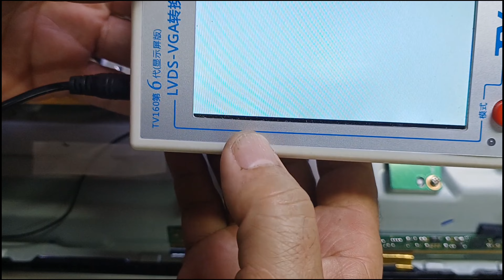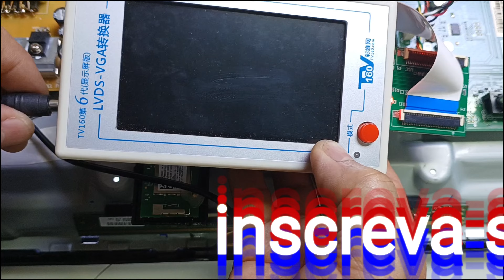Como testar uma TV que não tem Display (tela) com o TV 160 é muito fácil @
Neste Vídeo vamos testar uma TV Smart AOC modelo: 32S5195/78G.